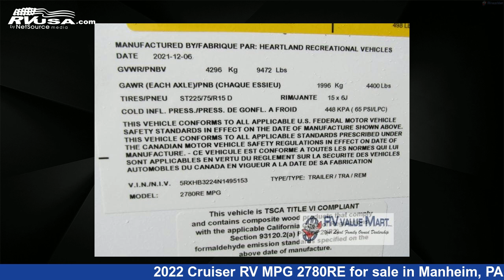Incredible 2022 Cruiser RV MPG Travel Trailer RV For Sale in Manheim, PA | RVUSA.com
This 2022 Cruiser RV MPG 2780RE is a Travel Trailer RV. It is located in Manheim, PA 17545 and is offered for sale by RV Value Mart. This New Cruiser RV Is 31' 0" in length and features 2 slideouts, a Lavish interior, sleeps 6, Slideout, and 46 gal fresh water capacity. The floorplan layout of this Travel Trailer features Front Bedroom, Rear Entertainment, Rear Living Area.